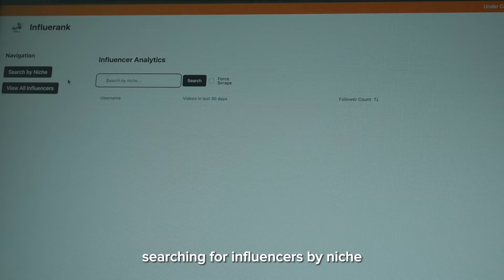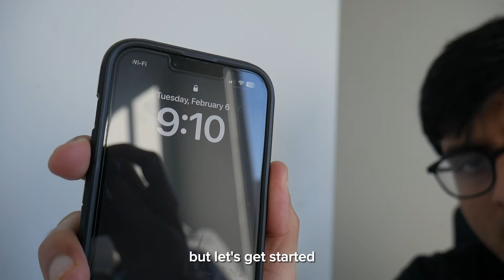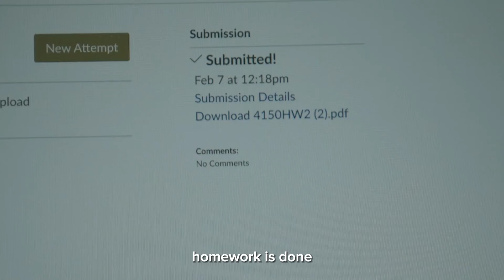I'm Building A Startup? | Day In The Life Of A Computer Science Major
I'm not REALLY building a startup, but I am actually launching side projects now, so I'm getting reps in :). I am no longer the man who begins a coding project and abandons it halfway through. I do need to learn how to MARKET a product, though, so expect a lot more launches from this year. I will be grinding, and I invite you to join me.

I'm a third year at Georgia Tech majoring in Computer Science. On this channel, I make videos related to machine learning and programming, lifestyle vlogs, productivity tip videos, and more!